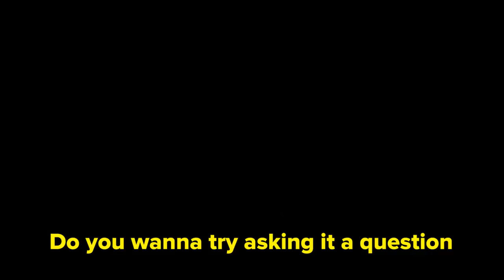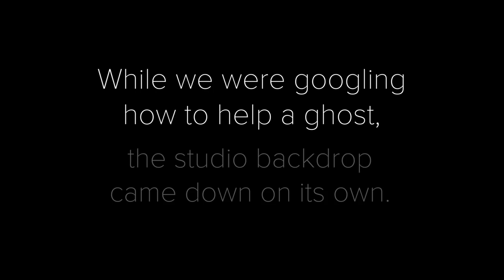We Tried Talking To Ghosts With A Pendulum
The spirits found their own way to communicate.

STILLS
Gold wedding ring
MicroStockHub/Getty Images
Selection of precious stones
annaori/Getty Images